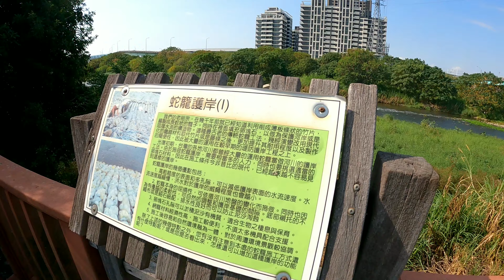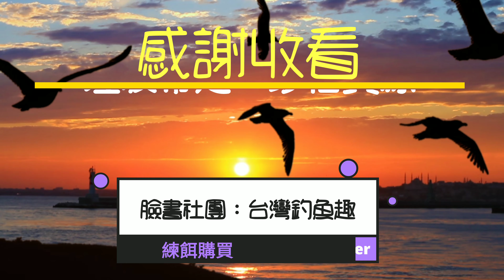觀魚台真壯觀，涼冷的柱邊都是釣場，只是目標魚依舊未現！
今天釣查比較陰涼的地方看看是否有機會釣獲目標魚…
臉書社團(台灣釣魚趣)歡迎加入交流:
練餌購買：line聯絡limfisher
練餌面交自取:台中南屯區
練餌急救站或想試用的可至下面釣具店購買(陸續增加中):
台中高雅釣具店零售中:台中市西屯區中清路二段1231號 電話:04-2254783
台中阿鴻釣具店零售中:台中市龍井區臨港路2段19號  電話:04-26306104
鹿港椰子園釣具店零售中:彰化縣鹿港鎮彰濱五路二段220號 電話:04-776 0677
雲林卡多釣具店零售中:雲林縣台西鄉海豐路二段382號 電話:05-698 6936
苗栗苑裡大海釣具店零售中:苗栗縣苑裡鎮自強街14巷24號 電話:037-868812
桃園優美釣具店零售中:桃園市新屋區中山西路三段832號   電話:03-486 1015